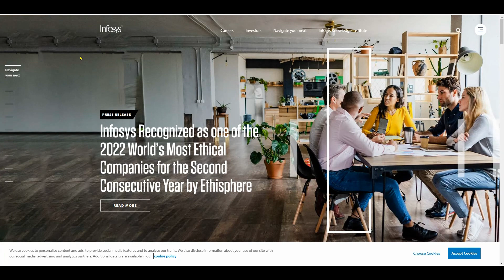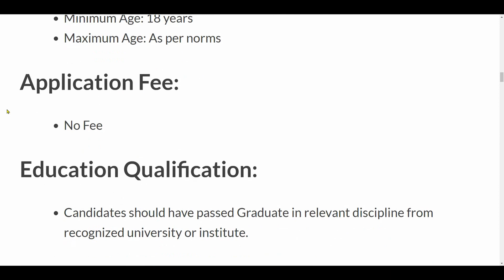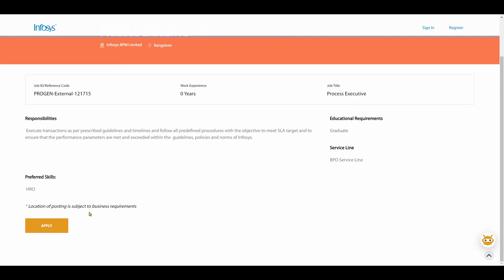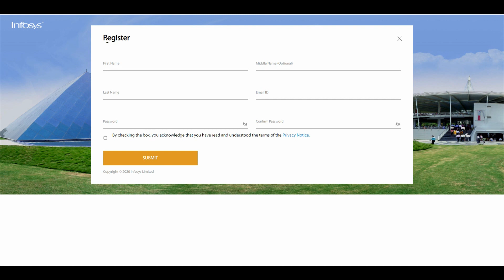Infosys Recruitment 2022 || Infosys Vacancy 2022 || Freshers Hiring || Govt Jobs | Work From Home